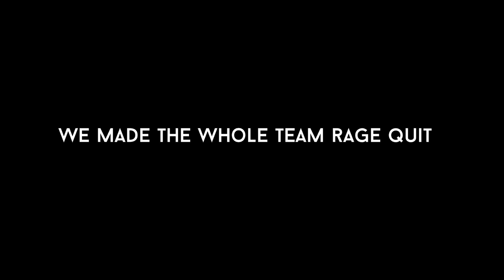we made the enemy team rage quit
rare rogue company upload. some weird stuff happened when we played with Crown